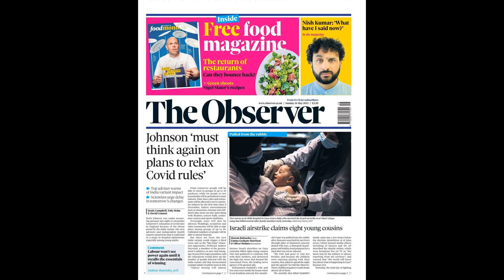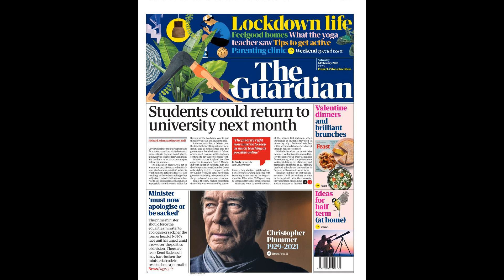Sean Dyche backs Burnley centurion Dwight McNeil to improve further